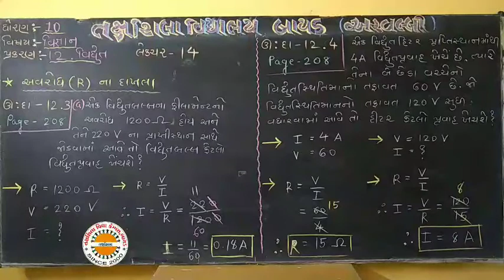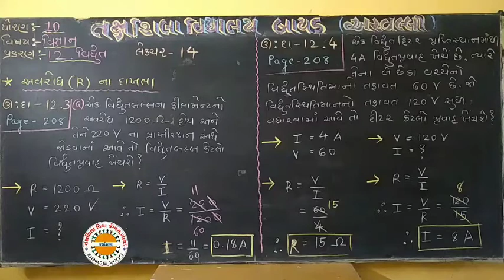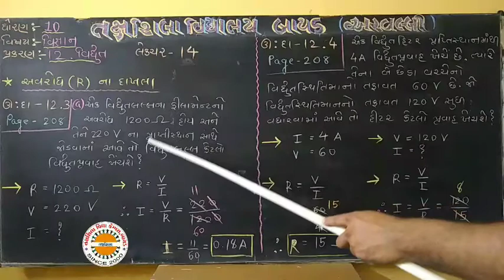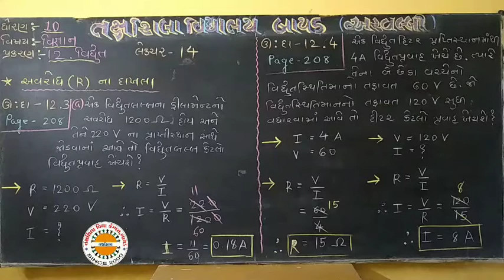std 10 Science CH 12 lecture 14